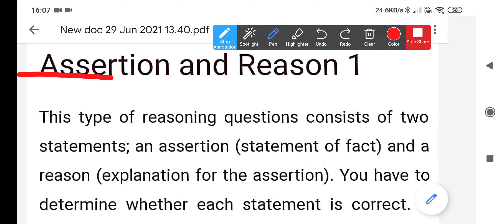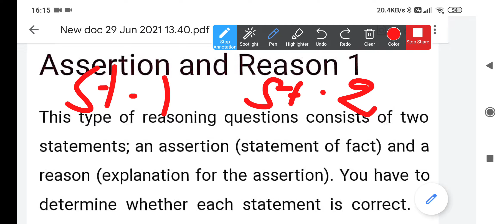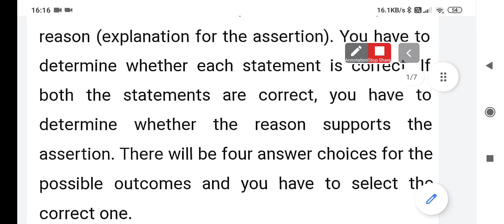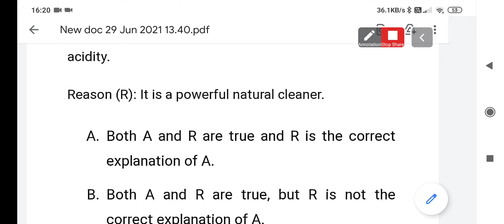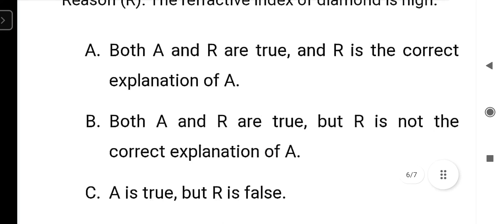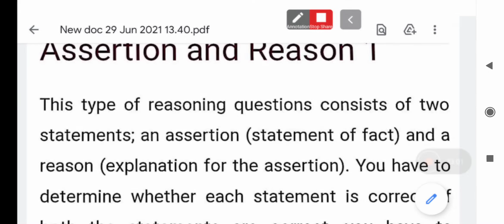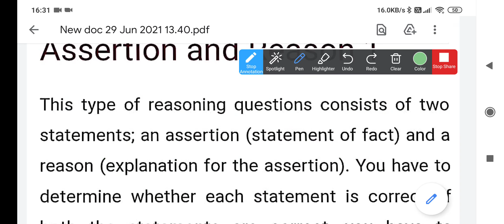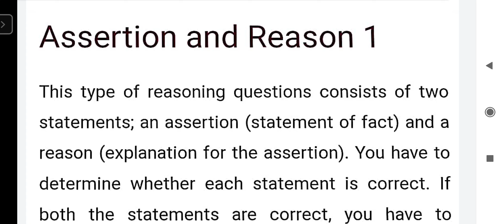Assertion and Reasons with Examples for all competitive Exams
Assertion and reason test intends to judge the candidate’s information and with it, capacity to reason out effectively.
In this test, two explanations/statements referred to as the Assertion(A) and Reason(R) separately are given.
Five different cases on these are given and the correct one is to be selected by the candidate.

Reasoning Ability -BANKING|SSC|RAILWAYS|INSURANCE|RECRUITMENT EXAMS – EBOOKS
shape Concept
Assertion means a statement and reason means an explanation about that particular statement.
Given question is called as stem and the options are called as alternatives.
Stem of the question becomes two statements i.e. Assertion and Reason.
So, here relate the reason to the assertion with adjectives like because, if, so that, and check if the reason is making any sense towards assertion.

Assertion reason sort question has these five diverse cases. They are:
1. Both statement and reason are valid, reason is right clarification of assertion.
2. Both statement and reason are valid however reason is not a right clarify of assertion.
3. Assertion is valid however reason is false.
4. Assertion is false however reason is valid.
5. Both are false.
shape Model
Problems
Model 1: Assertion (A): I came late today.
Reason (R): It was raining.
There are two statements namely Assertion and Reason. Choose the correct answer from below:
a) If both A and R are true and R is the correct explanation of A.
b) If both A and R are true and R is not the correct explanation of A.
c) If A is true but R is false.
d) If A is false but R is true.
e) If both A and R are false.
Solution:
Given statements are:
Assertion (A): I came late today.
If the reason is related to the assertion with ‘because’ i.e. I came late today because it was raining. So, it makes sense.
Here reason is correct explanation of assertion.
So, option(a) is the right one.
Model 2: Assertion (A): Legumes revive the soil fertility
Reason (R): Microbes in the root nodules of legumes fix the atmospheric nitrogen.
Solution:
Given statements are:
Assertion (A): Legumes revive the soil fertility
So, the root knobs of leguminous plants contain nitrogen settling microscopic organisms which ingest the barometric al nitrogen and convert it into nitrogenous mixes helpful for the plants restoring soil ripeness.
Hence, by relating reason with assertion, both A and R are true and R is correct explanation of A.
Therefore, option(a) is right answer.
Model 3: Assertion (A): Bangladesh imports jute from India.
Reason (R): Bangladesh has most of the jute mills.
Solution:
Given that:
Assertion (A): Bangladesh imports jute from India.
So, When Bangladesh was created after partition of India, the areas of jute production went to Bangladesh while jute mills were left in India. So, India imports jute from Bangladesh.
Thus both A and R are false.
Therefore, option(e) is the right choice.
Model 4: Assertion (A): Travellers in a water craft are not permitted to stand.
Reason (R): This may raise the focal point of gravity of the water craft and the water craft may topple over because of temperamental stability.
Solution:
Given that:
Assertion (A): Travellers in a water craft are not permitted to stand.
So, here R explains the A clearly.
Therefore, option(a) is right one.
Model 5: Assertion (A): Gold is used to make jewellery.
Reason (R): Gold is an alloy of silver and copper.
b) If both A and R are true and R is noIf both A and R are true and R is the correct explanation of A.If both A and R are true
b) If both A and R are true and R is not the